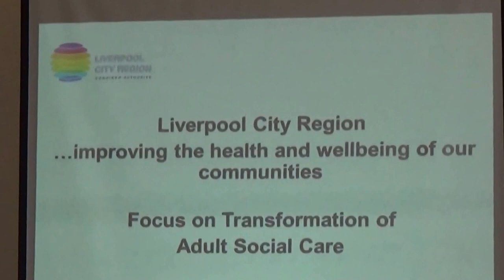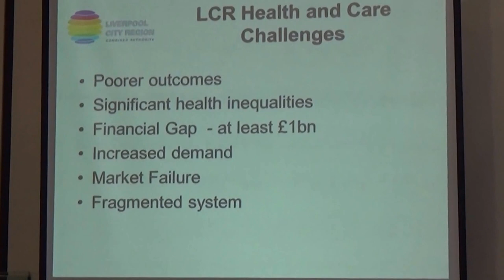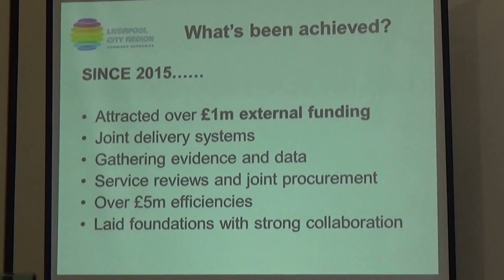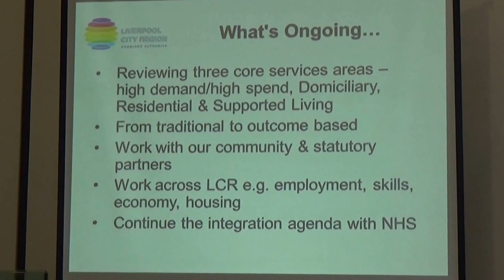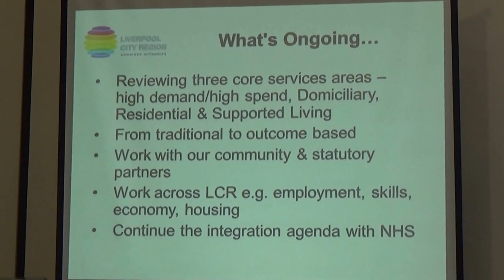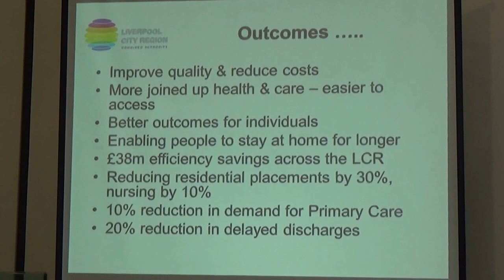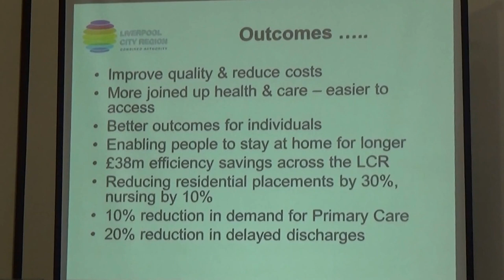Liverpool City Region Combined Authority 14th July 2017 9: Health, Adults & Children's Services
Liverpool City Region Combined Authority 14th July 2017

Authority Chamber,  First floor, No. 1 Mann Island, Liverpool, L3 1BP

The agenda and reports for this meeting can be found on Knowsley Council's

9: Portfolio Update for Health, Adults Services and Children's Services 0:01

Cllr Andy Moorhead (Leader, Knowsley Council) and LCRCA Portfolio Lead for Health, Adult and Social Care gave this portflio update on Health, Adults Services and Children's Services .